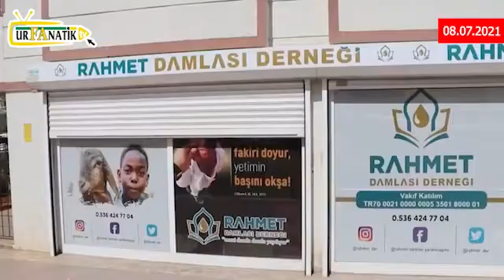Urfa'da 500 yetimin yüzü gülecek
Selahattin Yıldız'ın sunumuyla 8 Temmuz 2021 tarihli Urfanatik TV Ana Haber Bülteni